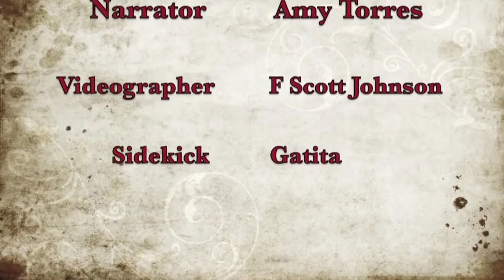Workbook Lesson 66 from A Course in Miracles with Amy Torres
Lesson 66: My happiness and my function are one. ...  Please forgive the wind noise :)